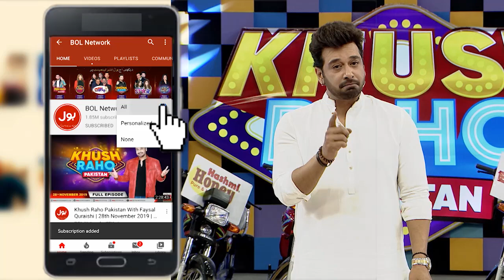Anilka And Lucky Ali Singing In Show | Khush Raho Pakistan Season 9 | Faysal Quraishi Show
Anilka Guess The Song. Anilka Song Praised By Lucky Ali.

Anilka Nay Pehchani Gaanay Ki Dhun. Sur Aur Awaz Par Sameti Lucky Ali Say Dad